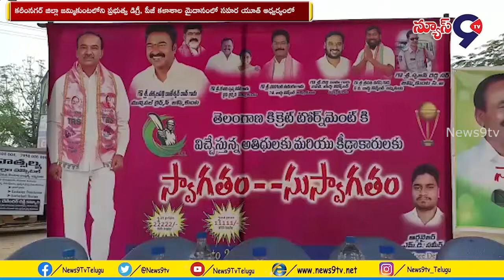జమ్మికుంటలోని ప్రభుత్వ డిగ్రీ, పీజీ కళాశాల మైదానంలో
కరీంనగర్ జిల్లా జమ్మికుంటలోని ప్రభుత్వ డిగ్రీ, పీజీ కళాశాల మైదానంలో సహర యూత్ ఆధ్వర్యంలో ఏర్పాటు చేసిన జిల్లా స్థాయి క్రికెట్ పోటీలను మ్యూనిసిపాల్ ఛైర్మెన్ తక్కళ్ళపెళ్లి రాజేశ్వరరావు, మార్కెట్ మాజీ చైర్మన్ తుమ్మేటి సమ్మిరెడ్డి, ci సృజన్ రెడ్డి ప్రారంభించారు. అనంతరం వారు మాట్లాడుతూ మానసిక,శారీరక ఉల్లాసానికి క్రీడలు దోహదపడుతుందన్నారు. క్రీడాకారులు గెలుపు ఓటములను సమానంగా భావించి క్రీడా స్పూర్తితో ముందుకు సాగాలని అన్నారు.యువత చదువుతోపాటు ఆటలలో ప్రతిభ కనబరచాలన్నారు.ఈకార్యక్రమంలో పోటీల నిర్వాహకులు మహమ్మద్ సమీర్, కౌన్సిలర్లు దిడ్డి రాము, పోనగంటి సారంగం తదితరులు పాల్గొన్నారు.